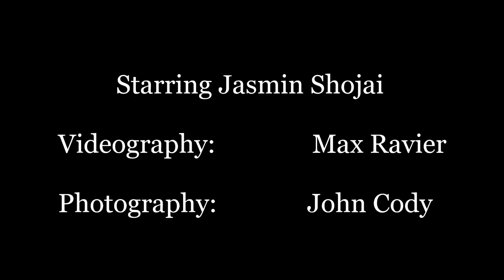Diamonds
JSM TV and Max Ravier present, 'Diamonds'. Another sensational Behind The Scenes Film starring Jasmin Shojai. We have seen the star progress in her career at such a rapid pace. From winning the title of 'Australia's Top Glamour Model of 2017' to posing in 4 International Playboy editions in just under a year. Not to mention her first appearance in Maxim. First being featured in none other than America's Maxim Magazine, then 4 months later having a 6 page spread in Maxim Africa. In this amazing short film, Jasmin speaks a little about a new angle in her career. Mentioning about acting and how it came to be that she has decided to step into the journey of an actress. We hope you enjoy watching our most recent film. Click play and discover a whole lot more that we haven't mentioned in this summary